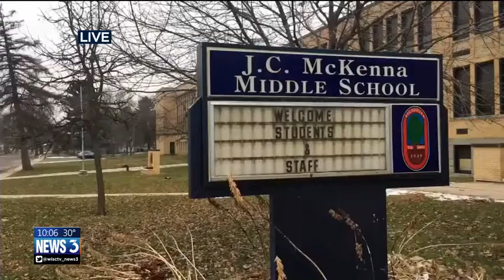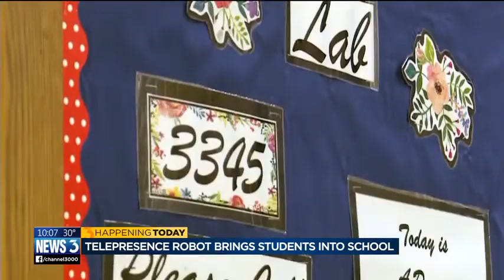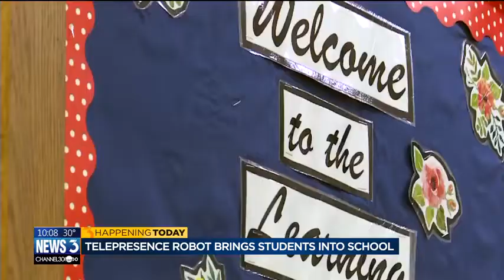Robot allows home-bound students to attend class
The donation of a telepresence robot to JC McKenna Middle School in Evansville will allow students unable to come to school to be there virtually.